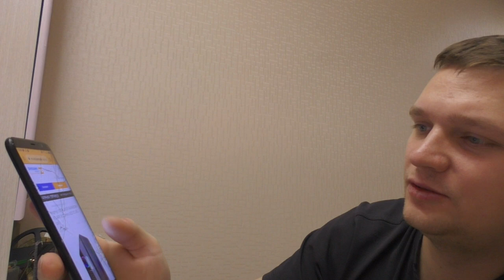Обзорчик корпус Ginzzu E350 с Озона